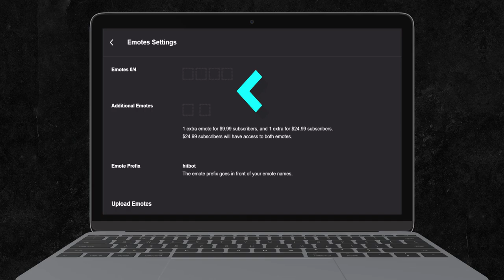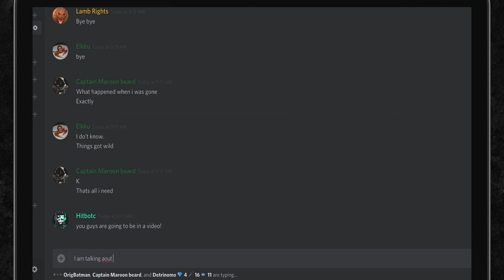Emoticon Contest For Twitch - Hitbotc